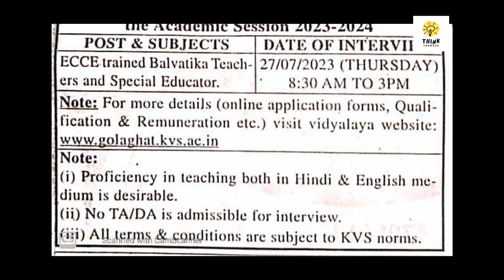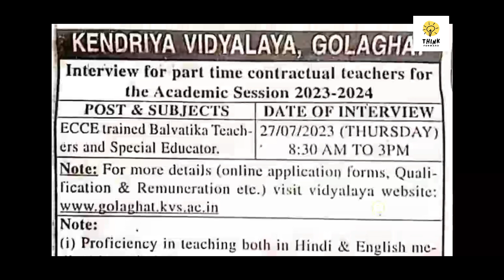New Teacher jobs in Golaghat Kendriya Vidyalaya 2023.Govt of India.